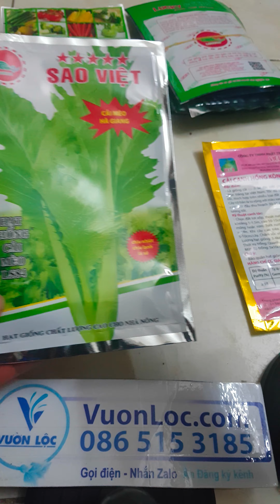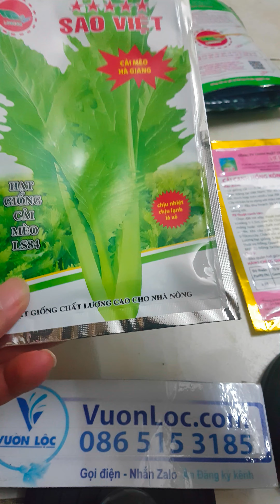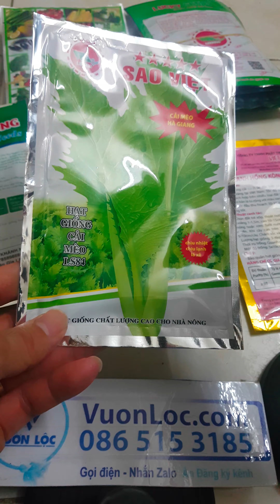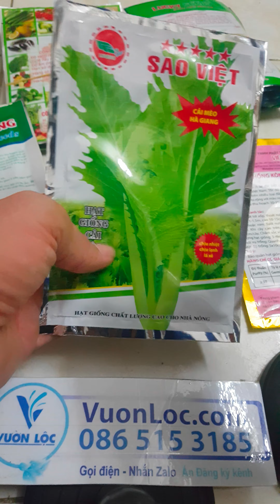Hướng dẫn ươm hạt giống rau cải mèo Hà Giang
Hướng dẫn kỹ thuật
 ươm hạt giống rau cải mèo Hà Giang